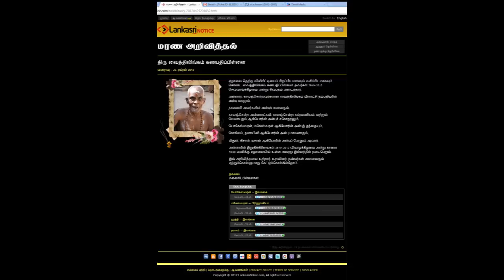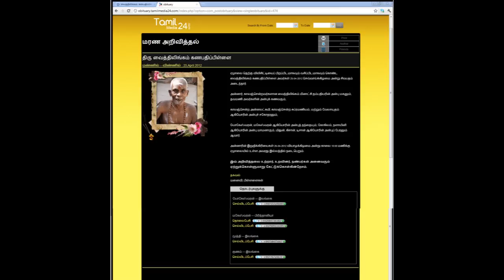அப்பா வைத்திலிங்கம் கணபதிப்பிள்ளை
ஏழாலை மேற்கை பிறப்பிடமாகவும், ஏழாலை தெற்கு விலிசிட்டியைப் வசிப்பிடமாகவும் கொண்ட வைத்திலிங்கம் கணபதிப்பிள்ளை அவர்கள் 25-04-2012 செவ்வாய்க்கிழமை அன்று சிவபதம் அடைந்தார்.